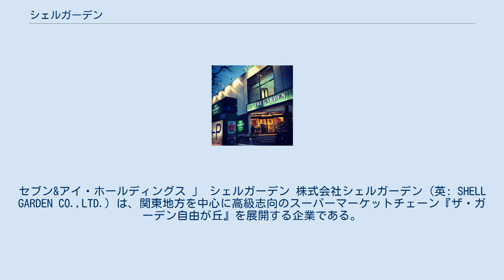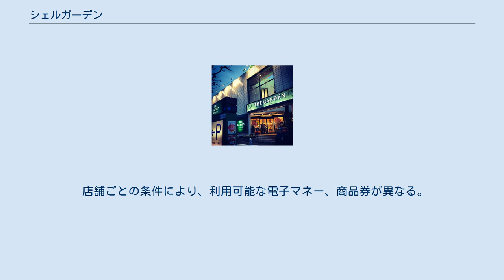シェルガーデン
そごう・西武
セブン&アイ・ホールディングス 」 シェルガーデン 株式会社シェルガーデン（英: SHELL GARDEN CO.,LTD.）は、関東地方を中心に高級志向のスーパーマーケットチェーン『ザ・ガーデン自由が丘』を展開する企業である。
セブン&アイ・ホールディングスの連結子会社で、2020年4月まではセブン&アイ傘下のそごう・西武の完全子会社であった。
 「高質食品スーパーマーケット」をコンセプトとし、地方名産品やワインなどを重点的に取り扱う食品スーパーである。
自由が丘で創業した単独路面型食品スーパーだが、百貨店や駅商業施設内の食品売り場へテナント出店が多い。
 1966年（昭和41年）12月に、現在の自由が丘店が所在する、目黒区自由が丘のシェル石油のガソリンスタンドに併設して、島商、英シェル石油、国分が出資して、輸入食材を扱う「スーパーマーケット シェルガーデン」を開店した。
 1983年（昭和58年）に西友が資本参加してセゾングループの一員となり、高級食材専門のスーパーであったハウディ西武を継承するなど店舗数を増やした。
1995年（平成7年）に西武百貨店が約3分の2を出資するとともに、池袋本店に出店して店名を「ザ・ガーデン自由が丘」に変更した。
 2001年（平成13年）に西武百貨店とそごうが経営統合し、株式会社ミレニアムリテイリングとなった後は、そごうへ出店を進めた。
 2006年（平成18年）に、ミレニアムリテイリングがセブン&アイ・ホールディングス傘下となり、東北・北関東地方を中心に店舗展開するヨークベニマルと業務提携を開始するなど効率化を図り、セブン&アイ各社共通のプライベートブランドである「セブンプレミアム」製品を取り扱い、各種キャンペーンも共同で展開する。
 2009年（平成21年）のミレニアムリテイリングと西武百貨店の合併後は、そごう・西武の完全子会社となった。
西友の店舗から転換した西武百貨店内の大津店は閉店し、西友との関係は解消された。
2009年に西友と競合する立地にあるイトーヨーカドー武蔵小金井店内に出店し、電子マネーnanacoやセブン銀行ATMも一部の店舗に導入した。
 2020年（令和2年）4月30日に、セブン＆アイグループの食品スーパー事業再編に合わせて、そごう・西武に10パーセント (%) の株式を残してセブン&アイ・ホールディングスの直接子会社へ移行した。
 商業施設の1フロアを占有する大型店から、品目を絞る一方で営業時間を拡大した小型店まで、複数の業態の店舗が存在する。
池袋店は売場面積1285平方メートル (m2) の基幹店で、津田沼店は駅改札内の生鮮三品を取り扱わないキオスク形態の超小型店である。
生鮮三品をそれぞれ専門の他社に委託する店舗や、生鮮を含む集中レジ業務を商業施設から請け負う店舗もある。
店内厨房の調理運営は株式会社ブッツ・デリカテッセンが受託している。
 店舗ごとの条件により、利用可能な電子マネー、商品券が異なる。